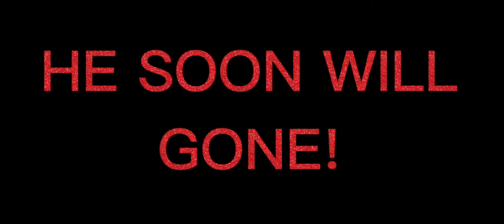Piggy build mode, Chapter 1 Trailer.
ERRORERRORERRORERRORERRORERRORERRORERRORERRORERROR